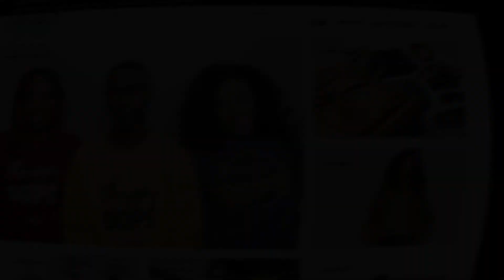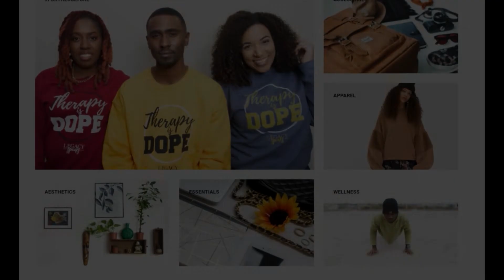What Your Counseling Program Didn't Tell You | Legacy Speaks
You did it! Commencement ceremony has been held and the master's degree has arrived in the mail, but now what? Here is the ultimate post-graduate checklist to get you moving in the right direction for your clinical mental health counseling career.

👆 SMASH THE "LIKE" BUTTON PLEASE 👆

Music [NO RIGHTS TO THE MUSIC BUT DEETS BELOW]:
Lakey Inspired x That Girl